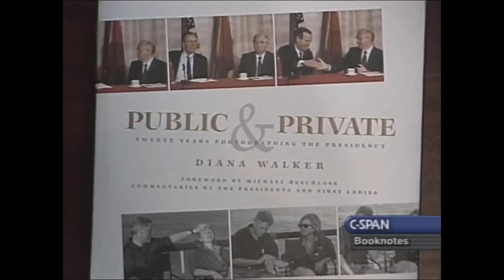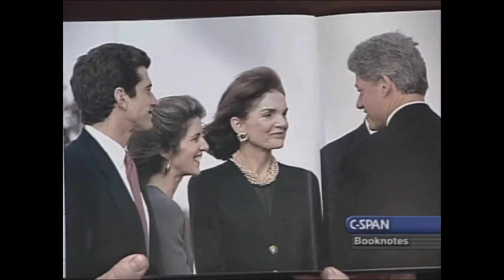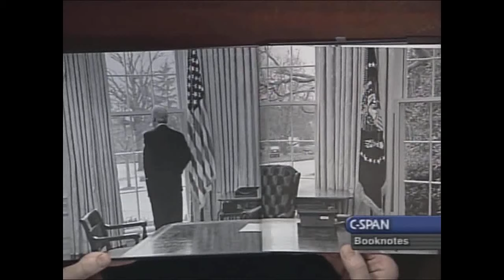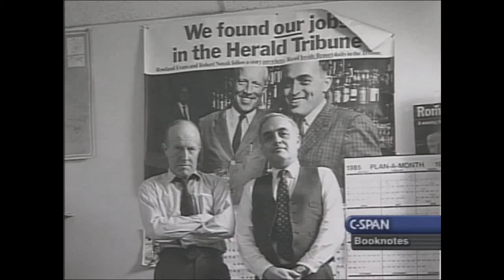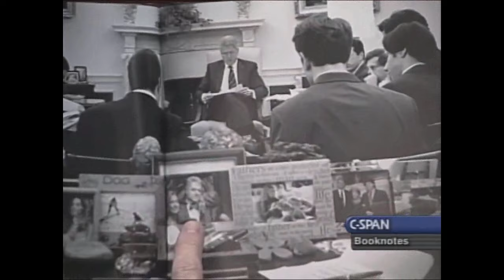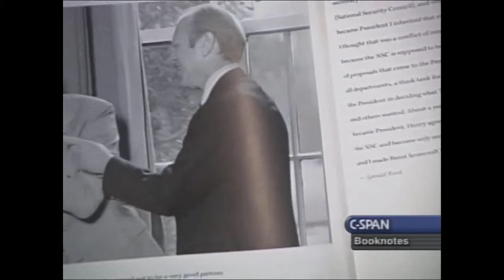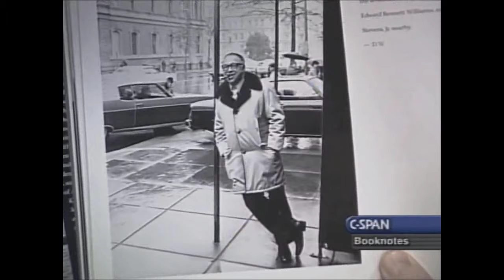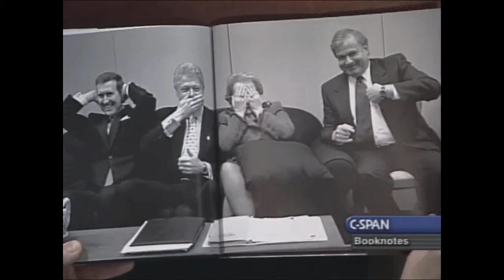Unintentional ASMR Diana Walker Interview Excerpts 20 Years Of Photographing The Presidency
Interview excerpts from 2002 featuring photographer Diana Walker, who talks about her book, "Public and Private: Twenty Years of Photographing the Presidency."  She worked for Time Magazine, photographing the presidency spanning the years from Jimmy Carter to George W. Bush.

The book contains 130 photographs, which cover the public aspects of the presidency, as well as provide a look at the private lives of presidents and important figures in their administrations.  Walker explains and tells stories about several of the photographs from the book.  There is a pretty good amount of page flipping throughout the interview as well.